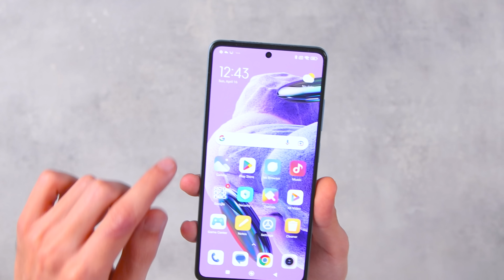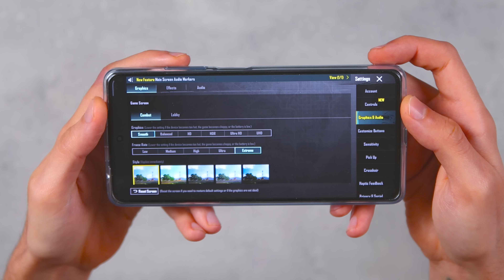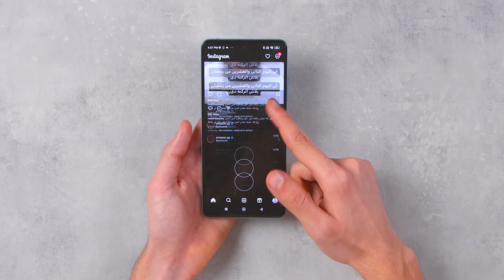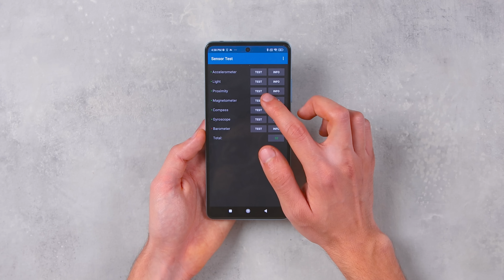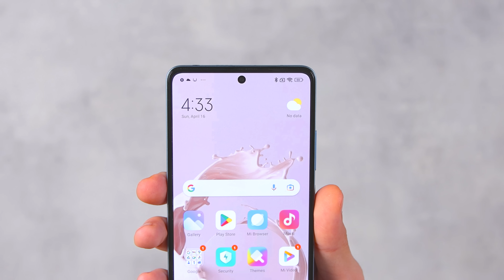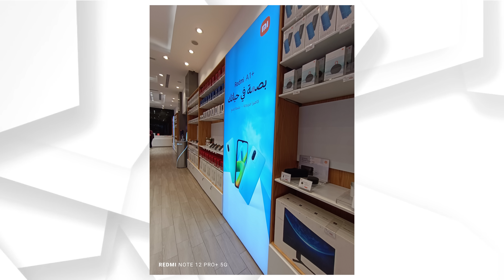هو ده افضل موبايل في الفئه المتوسطة ! 2023 🤯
Redmi Note 12 Pro Plus | ريدمى نوت 12 برو بلس

اكواد خصم على موقع نون بقيمة 10% - PETER - NOON103 - NOON104
قناة التليجرام الخاصه بالعروض وبيع اجهزتى الشخصيه -